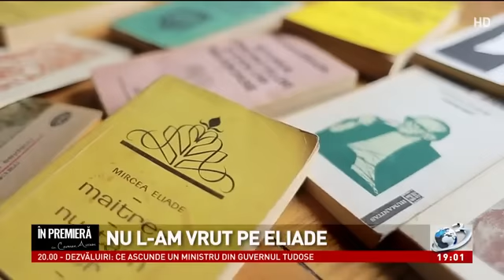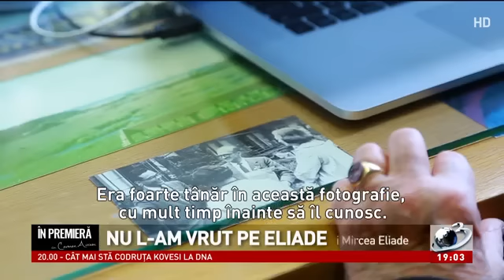Nu l-am vrut pe Eliade - partea I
În premieră: Nu l-am vrut pe Eliade - partea I, In Premiera, 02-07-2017